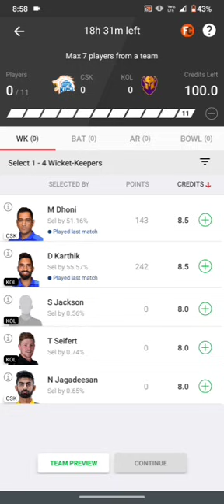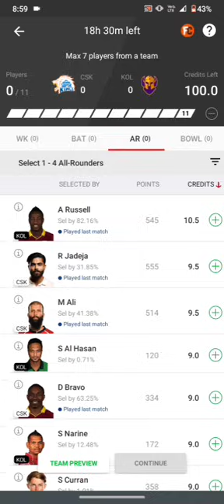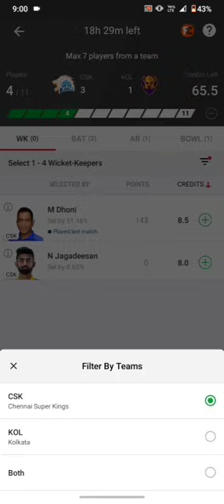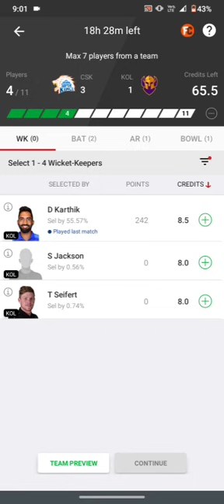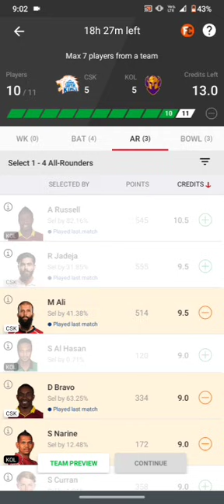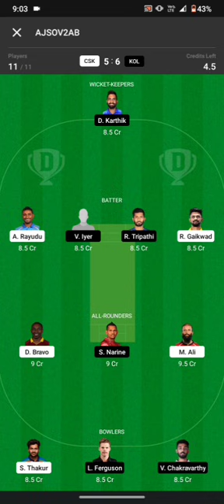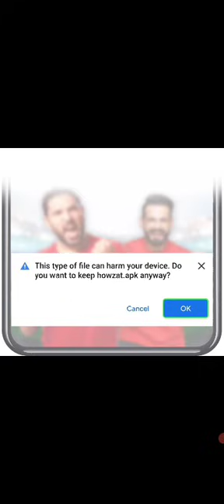CSK vs KKR ipl prediction in Tamil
Get Rs 3000 Welcome bonus and Win 2X Cash On Howzat App  Play with Legends! Make Your Team Now!!

Csk vs kkr gl teams

Csk vs kkr match today

Csk vs kkr live

Csk vs kkr ipl

Csk vs kkr predictor aj

Csk vs kkr prediction

Csk vs kkr tamil prediction

Csk vs kkr prediction tamil

Csk vs kkr t20